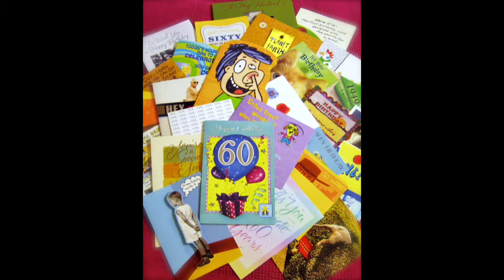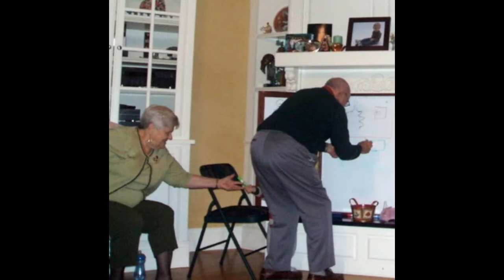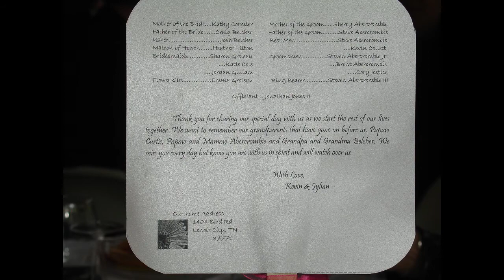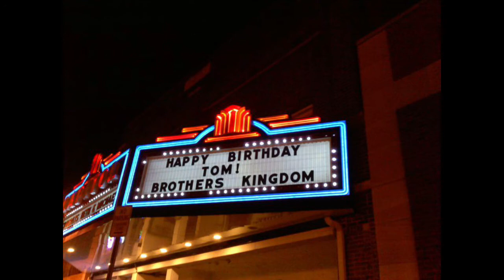Cormier Reunion 2022 Slideshow Part 2